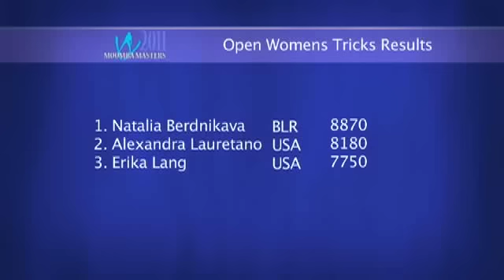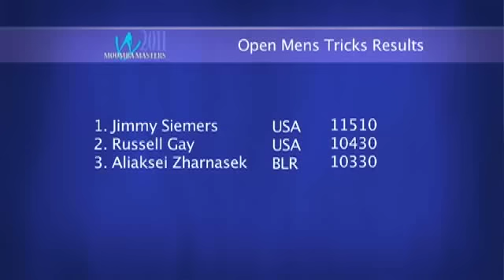moomba masters 2011 part one WEBSITE FILES